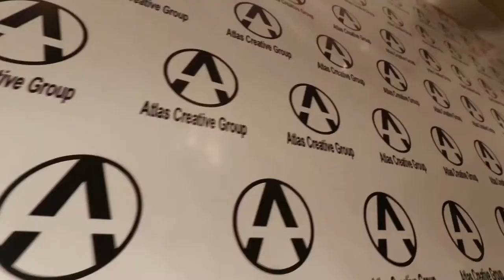Atlas Creative Group Vlog - Feb 17